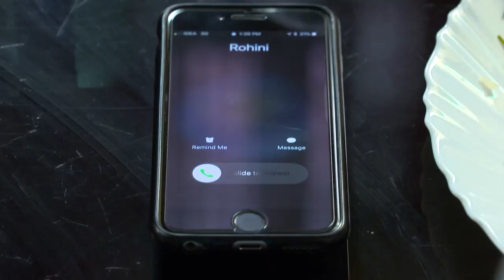BHARYA 416 TD 02 10 2017